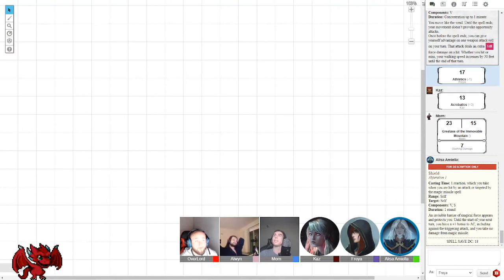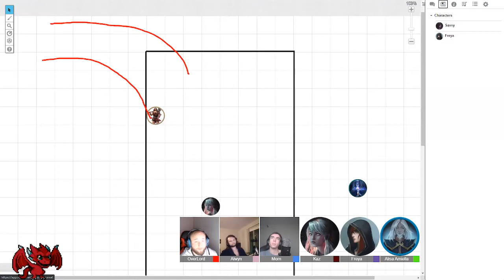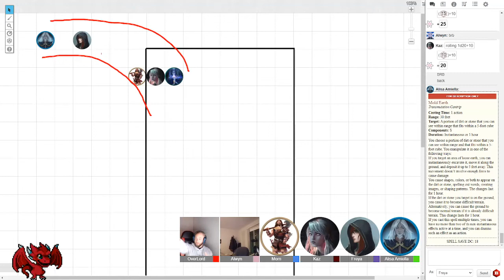Rothos Session 83 - Into the Maze Again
Dungeon Krawlers streams live Wednesday's between 8:30pm/9:00pm Central on Twitch.